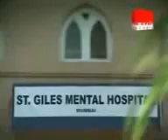Suni Suni Tere Bin - SHAEL